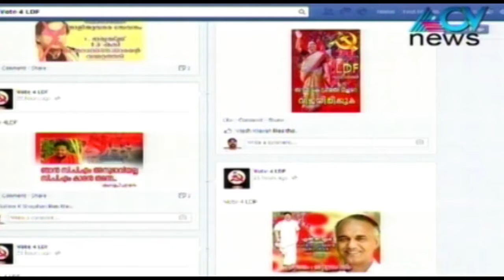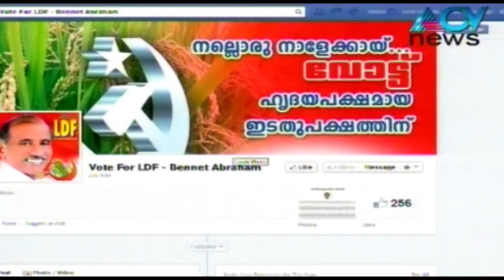Social media a useful tool in this election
As campaigning for the Lok Sabha elections started, candidates are giving importance to social media as well.